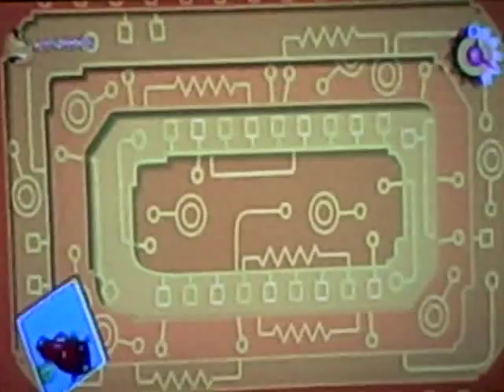How to evolve a pretztail to a pieena and get the acheivement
How to evolve a pretztail into a pieena and earn the acheivement pieena evolution